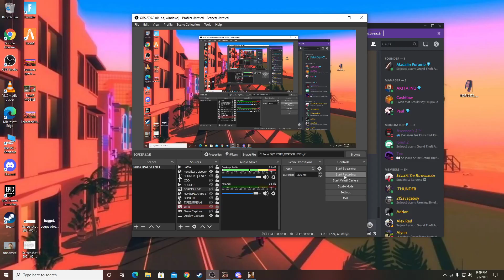DM PE CEL MAI DISPERAT COPIL DE PE SAMP! COP kill samp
💚GreenStone.ro:💚

 ➤©Madalin Porumb - folosirea clipurilor fara drept de utilizare sunt sanctionate
       conform regulamentului.
     ➤  ©Utilizarea fotografiilor  de thumbnail fara drept de utilizare sunt sanctionat conform regulamentului.

🟩Membrii care sustin acest canal:
Vlad Andrei (membru nou)
Ionut Radu (membru nou)
Codrin. Theo (membru 2 luni)
Benedic Leonard (membru 2 luni)
Ca$h Bugged (membru 9 luni)

  ⭕️ Specificatii PC:⭕️
🔍Placa Video nVIDIA GTX 1060
🔍8 GB RAMI
🔍Procesor i5 8th Gen
🔍Tastarura: Redragon
🔍Mouse: Newmen
🔍Microfon SUPERLUX USB E205U
🔍WebCame: Logitech

🔍Filmez / Streaming - OBS Studio
🔍Editez in Filmora 9

🍀TOP DONATOR🍀
1.  Andrei:                                                    €1,000
 2. Jonas                                                      180 GBP
 3. Cristian                                                  €200.00

And Music:
Liqwyd

samp romania
gta san andreeas
cum sa joci samp
blue bugged
bugged blue
samp romania
samp
sa:mp
halloween pe sa:mp
cum e eventul de halloween
war samp
samp romania
blue bugged
war mafie
war mafie samp
var mafie samp
war pe samp
war bugged blue
war pe blue bugged
blue samp romania
winter quest
quest winter
sa:mp
halloween pe sa:mp